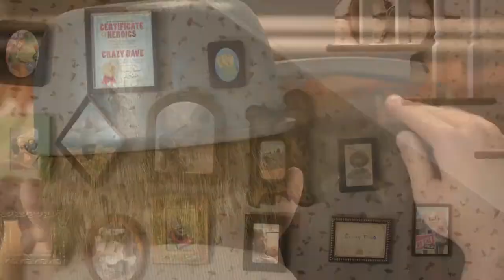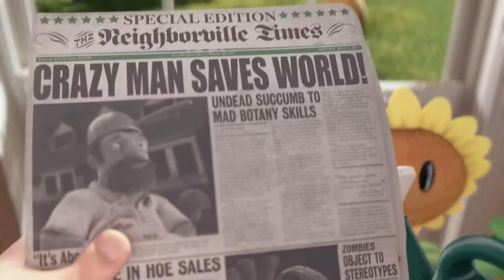Plants vs Zombies Chinese Animation Trailers Collection #5《 植物大战僵尸》 | Mronger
More info about the game:
Platforms: IOS, Android
Publisher: EA - Electronic Arts
Developer: PopCap Games